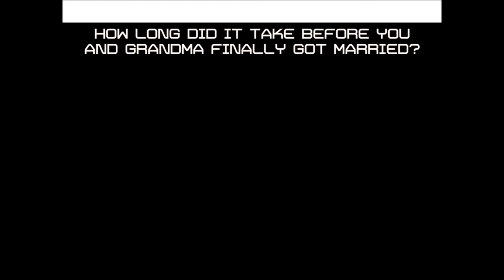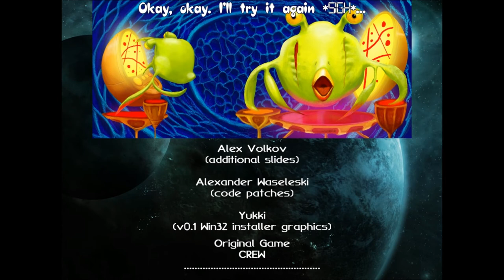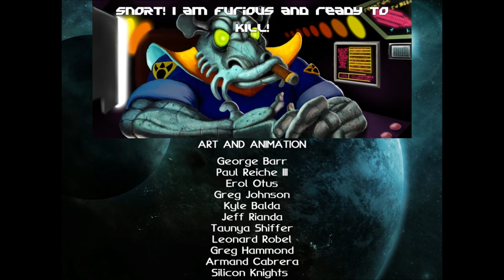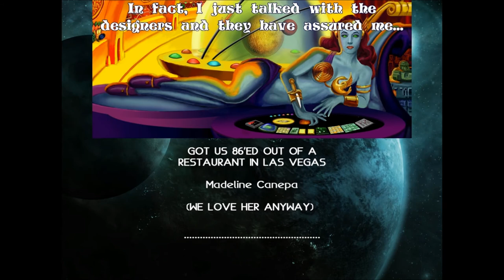Star Control 2 HD - #41 - Sa-Matra Finale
What a great series this has been! Time to fight to Sa-Matra, the final battle!